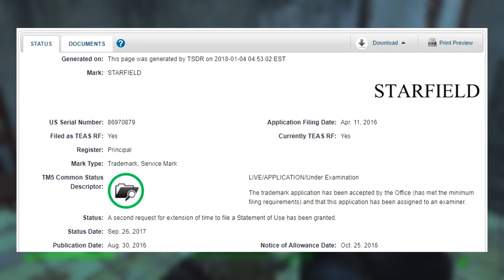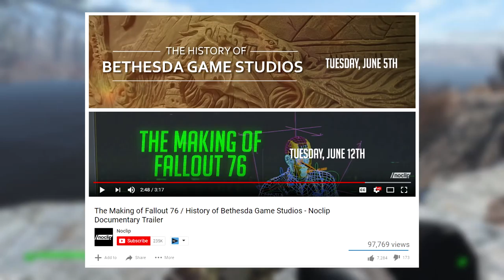FALLOUT 76 - E3 Preview! Bethesda Teases More, Gameplay Reveal Expectations & More!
★ A preview of Fallout 76's E3 Reveal! Going over Bethesda's new tease & expectations on Fallout 76 gameplay/info that'll be shown!★